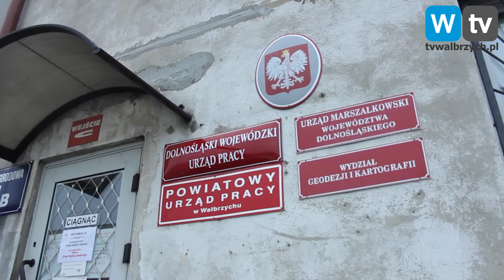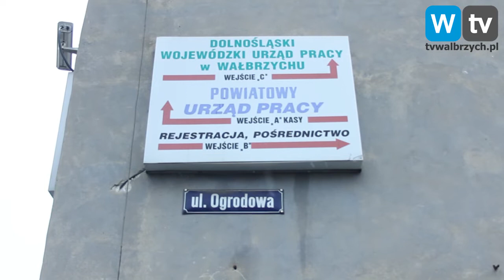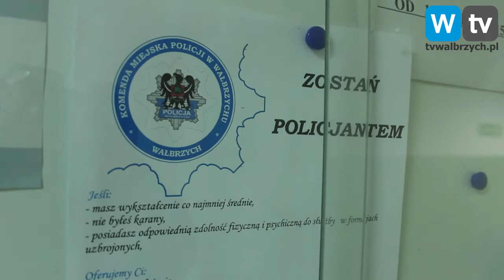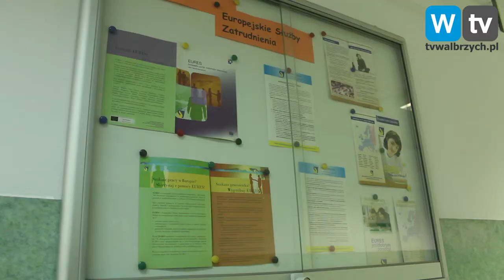Telewizja Wałbrzych - Bezrobocie nadal spada